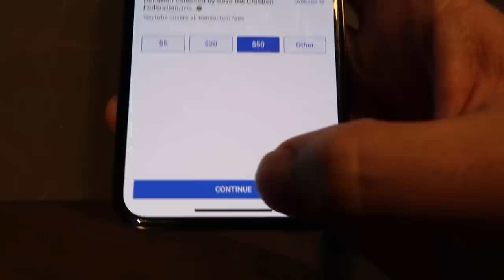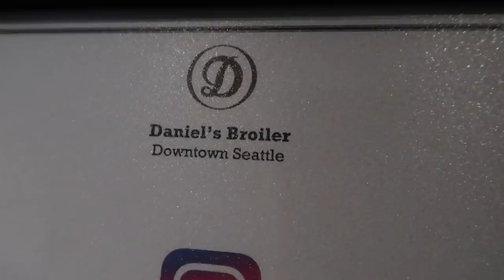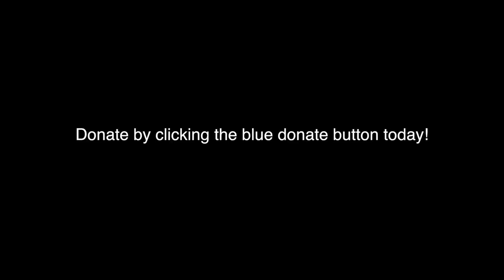Something Unexpected Happened - ItsJudysLife Vlogs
Donate to Dancember by clicking the blue donate button here on YT! Google Pay is matching dollar for dollar up to $80,000 say whaaa?! Thank you for donating to help kids. All the money goes to Save the Children!

Judy's Links

Benji's Links

Vlog Camera We Use:

Blendtec Blender